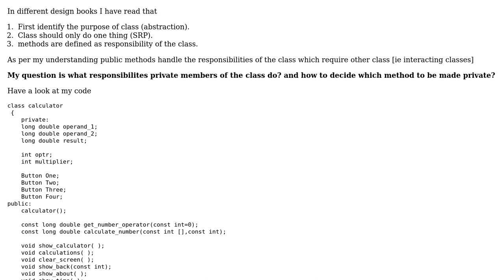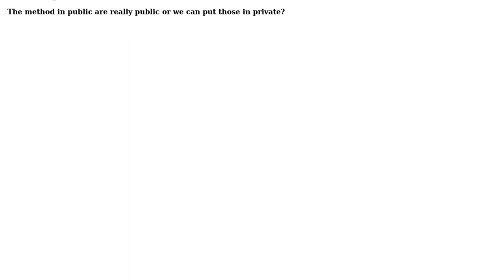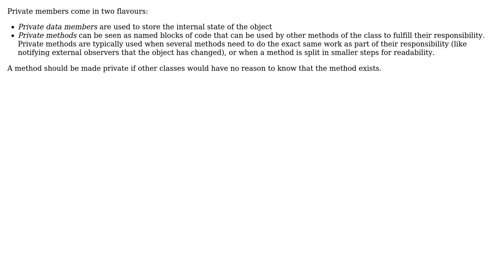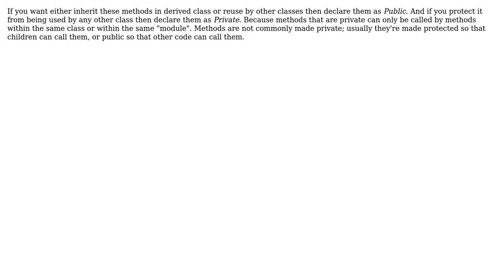Software Engineering: What are the private method responsibilities when we design class in OOP?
With thanks & praise to God, and with thanks to the many people who have made this project possible! | Content (except music & images) licensed under CC BY-SA | Music | Images & others | With thanks to user Narender Parmar user gnasher729 user Bart van Ingen Schenau user Ashmita Chaudhary user amon and the Stack Exchange Network Trademarks are property of their respective owners. You are responsible for your own actions.